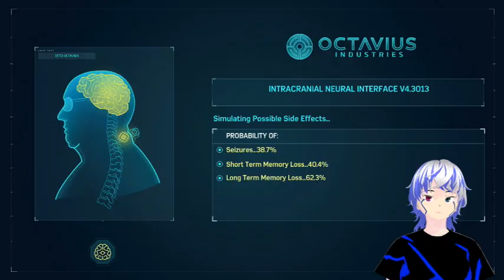Spiderman Pt. 22 Prison Riot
vtuber vampire spiderman Playing the spiderman games before the new one comes out.